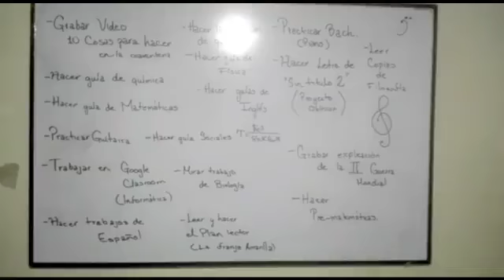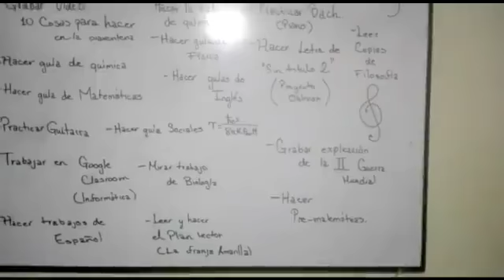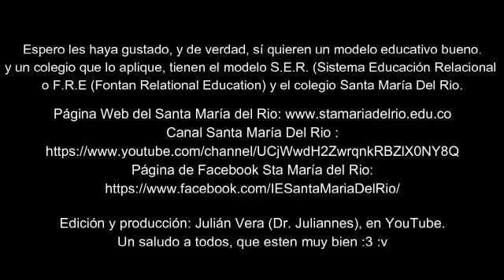Julián Vera comparte cómo aprende en su colegio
Julián Vera, estudiante en la IE Santa María del Río (Colombia), nos cuenta cómo funciona la educación virtual en su escuela, que forma parte del Sistema de Educación Relacional (SER).